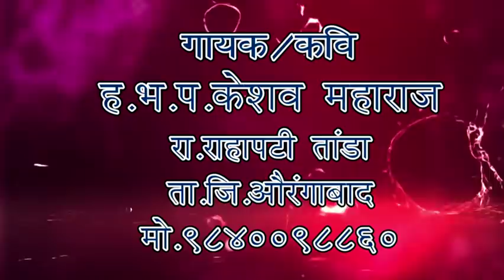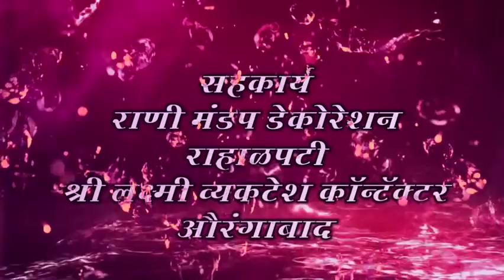बापेवास बेटा कुवारौ वचने न कोनी हारो ह.भ.प.केशव महाराज रहाळपटी तांडा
यश मल्टी व्हिजन पुसद  अविनाश राठोड मो .9923886200 Yash Tv Pusad